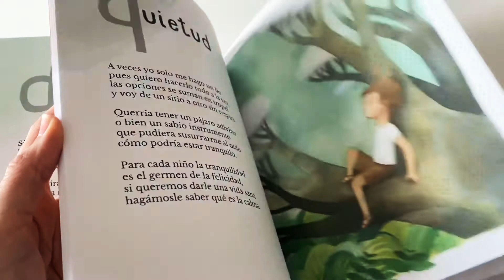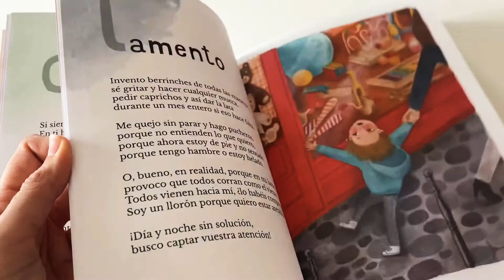Abecedario de las emociones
Editorial Gribaudo

Descubre emociones y sensaciones de tu geografía interior con este libro escrito en verso que además tiene unas ilustraciones muy originales que permiten jugar a adivinar de qué emoción se puede tratar sin leer el texto y lo mismo leyendo algún verso sin ver la imagen